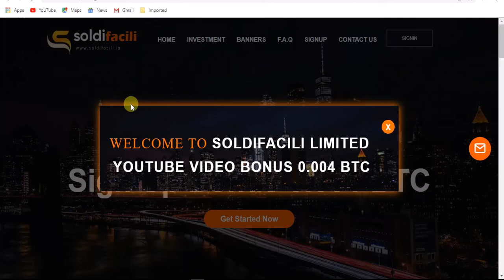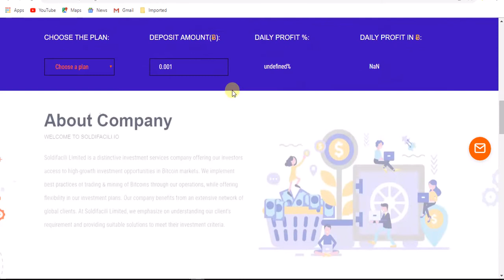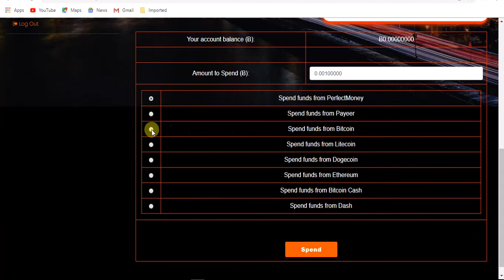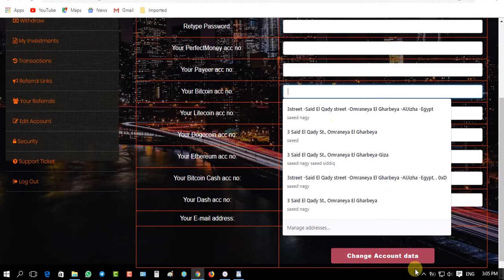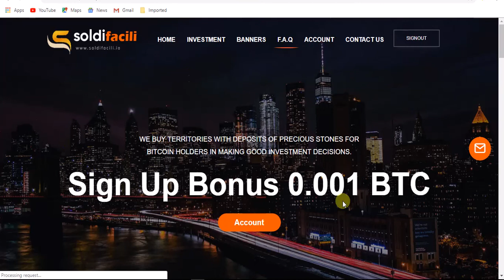موقع استثمار البيتكوينsoldifacili.io بيديلك 0.001 BTC مكافئة التسجيل + بونص فديو Review 0.004 BTC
رابط التسجيل فى موقع soldifacili.io

كل عام وانتم بخير بناسبة عيد الاضحى المبارك 🐑🐑🐑🐑
قناة استثمار العرب تهنى اعضاء القناة و الشعب العربى  باكامل بعيد الاضحى المبارك  وكل عام وانتم بخير
شكرا لكم  اعضاء ومحبى قناة استثمار العرب وصلنى حاليا الى 7000 مشترك نريد ان ان نصل الى 10,000 بكم انتم نصل الى هدفنا

انا شخصيا مجرب الموقع و والله ان الموقع صادق 100% و فيه إثباتات دفع في الدقيقة الواحدة بيجمع 800 ساتوشي يعني 48,000 ساتوشي تقريباً في الساعة و تقدر تضاعف ارباحك بواسطة ترقية الحساب حقك أو رابط الريفيرال لو مو مصدق اكتب في اليوتيوب السحب من موقع Btconline أو اثبات السحب من موقع Btconline
بيتكوين مجانا,
بيتكوين للبيع,
شرح البيتكوين,

ربح البيتكوين,
رابح يوتيوب,
bitcoin ربح,
سعر البيتكوين,
تعدين البيتكوين من جهازك,
شراء البيتكوين,
شرح البيتكوين,
bitcoin شرح,

مواقع الربح من الاستثمار
,كيفية الربح من الاستثمار
,افضل مواقع الربح من الاستثمار
,طريقة الربح من الاستثمار
الربح,
رابح يوتيوب,
ربح البيتكوين بسرعة,
payeer,